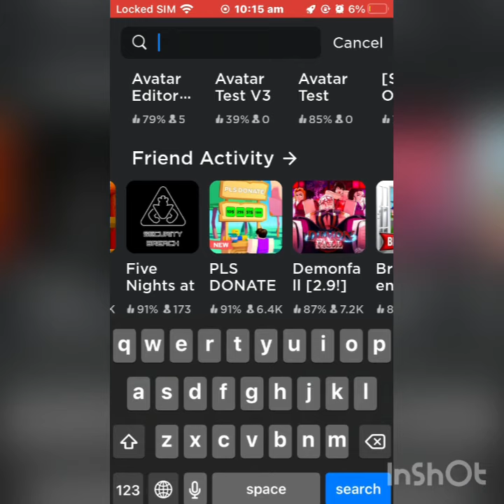How to Make A 0R$ FREE Roblox SHARKBLOX Avatar!